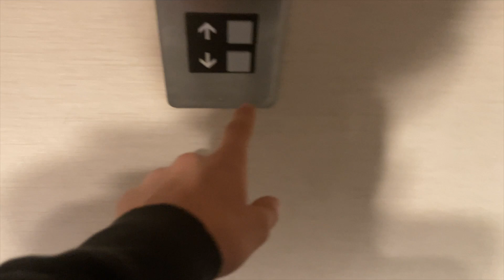Weekend Minnesota Trip | MLS Next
This past weekend, we had a little trip to Minnesota.  We played both Shattuck St. Mary's and Minnesota United!  We played decently as a team. Overall, good weekend.

MLS NEXT DEFINITION FROM MLS.COM:
MLS NEXT provides the best player development experience in North America. Founded on a collaborative approach to governance and a commitment to innovation, MLS NEXT players have access to the highest levels of competition and to training and personal development opportunities that will prepare them for their futures, both in soccer and in life.  Current membership includes 133 clubs, 598 teams, 11,000+ players across the U.S. and Canada and features over 90% of the current youth national team player pools.

STATS:
Colin Robertson
16 Years Old
6' 0"
Michigan Wolves Academy U17